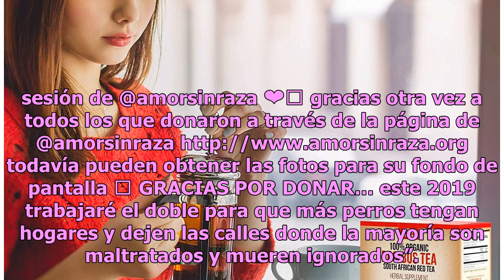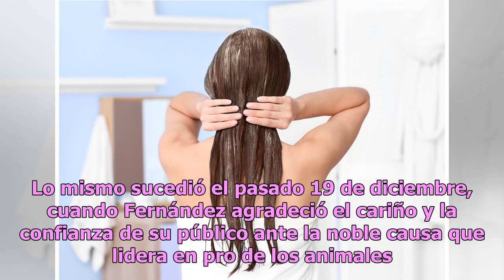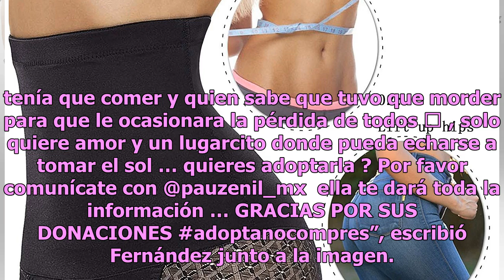Erika Fernández, estrella de FOX Sports, está que arde con su diminuta tanguita en Instagram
La sexy conductora deportiva ha enseñado su colita por una buena causa... Erika Fernández, joven estrella de FOX Sports, publicó una fotografía de lo más sexy y erótica en redes sociales. En ella aparece de espaldas con una diminuta tanguita de color negro, la cual no es transparente, pero sí lleva ...